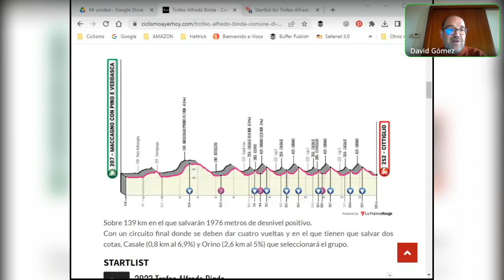Previa Trofeo Alfredo Binda – Comune di Cittiglio 2023 | Ciclismo de Ayer y de Hoy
Previa flash de Trofeo Alfredo Binda – Comune di Cittiglio 2023

Realizada por el podcast Ciclismo de Ayer y de Hoy

Un podcast con toda la actualidad del ciclismo para no perderse nada de este maravilloso deporte.

Son dos carreras que están dentro de la Copa en Ruta que jugamos en nuestro Telegram

Podéis jugar cuando queráis, o también os podéis pasar para charlar sobre ciclismo